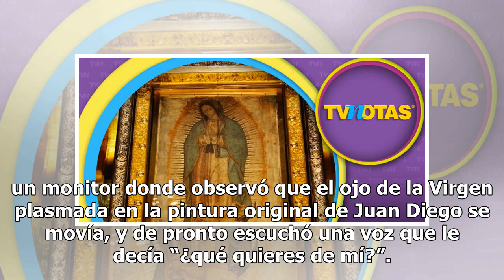Famoso periodista reveló que se le apareció la Virgen de Guadalupe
El investigador Jaime Maussan reveló que tuvo un encuentro con la Virgen de Guadalupe en septiembre de 1991. En entrevista para el programa Hoy, Maussan explicó que en aquella ocasión se quedó solo con un monitor donde observó que el ojo de la Virgen plasmada en la pintura original de Juan Diego se ...